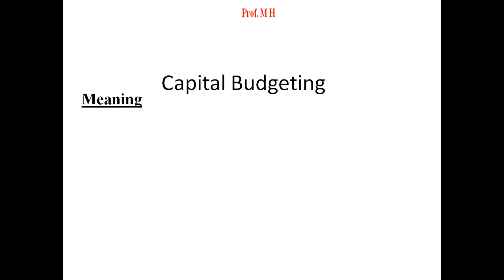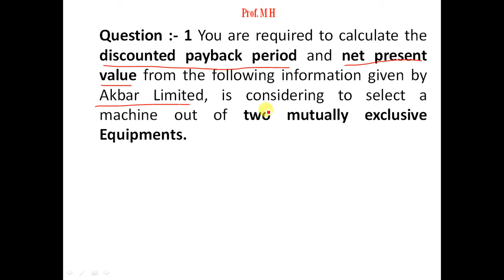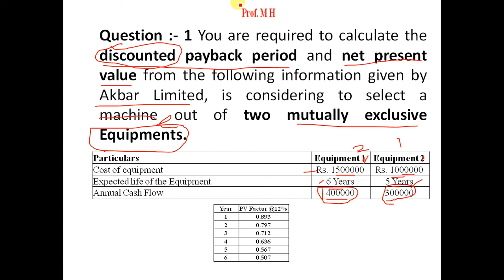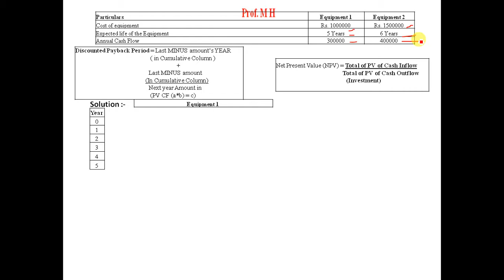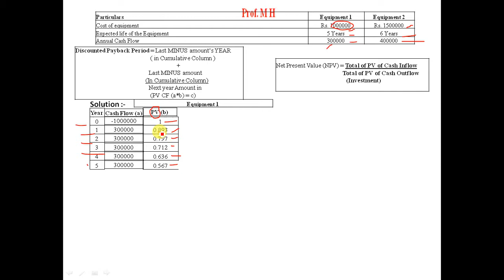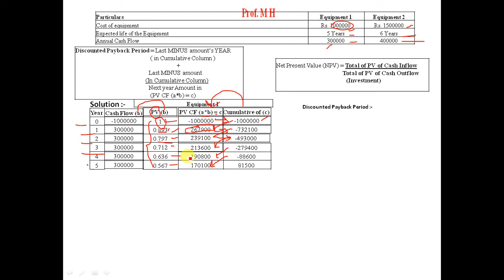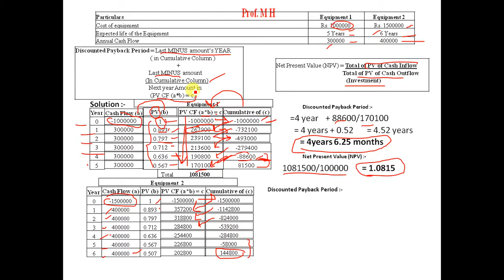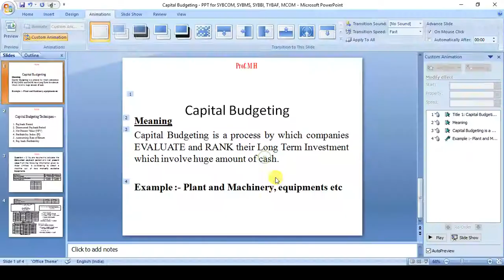Capital Budgeting - Practical Question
Calculation of Discounted payback period and NPV, Explanation in EASYWAY!
For SYBCOM, SYBMS, SYBBI, TYBAF, MCOM